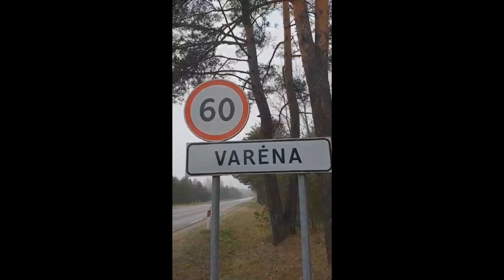FARMERS PROTEST IN LITHUANIA 2019 | Akcija traktoriai ir žalieji kryžiai | 1 dalis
DESCRIPTION:

Tai montažas iš 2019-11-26 vykusios protesto akcijos, kuri apėmė visą Lietuvą. Kiekvienam rajone ūkininkai išvažiavo į gatves su savo traktoriais ir turima technika reikalauti teisybės šalyje.
Lapkričio pradžioje vyko pirmoji protesto dalis "Žalieji kryžiai" kai ūkininkai prie kelių savo laukuose statė kryžius, kadangi niekas nepasikeitė atėjo antra protesto akcijos dalis "į gatves su traktoriais".
(1 dalis)
Ūkininkai, šaunuoliai!!! (Y)
Žiūrėkite HD kokybe, užprenumeruokit kanalą ir paspauskite like! ;)